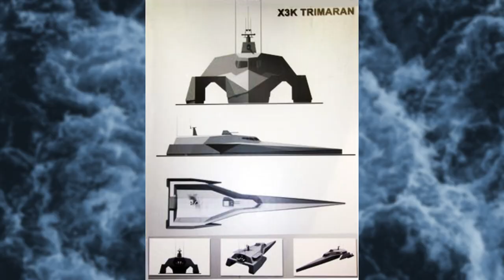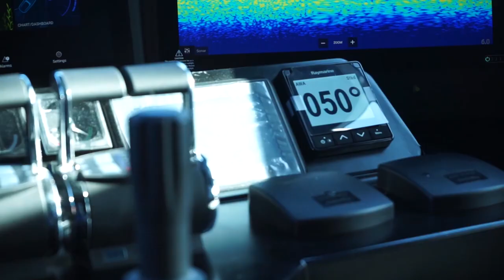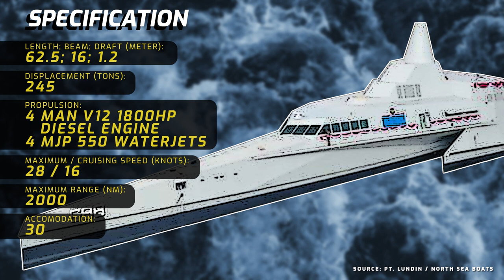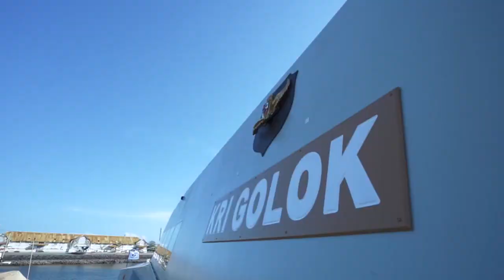What Can We Expect From KRI Golok?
After 10 years of waiting, KRI Golok is finally here! KRI Golok, the replacement of KRI Klewang was launched in Banyuwangi, last Saturday. What can we see and learn from the ceremony? and what can we expect from her? Let's find out in this video!

TIMESTAMP:
0:00 Intro
0:35 From KRI Klewang to KRI Golok
2:09 Key Points During Ceremony
3:51 KRI Golok Characteristic and Specification
5:15 KRI Golok Design Analysis
7:07 What Can We Expect From KRI Golok?
7:50 Closing